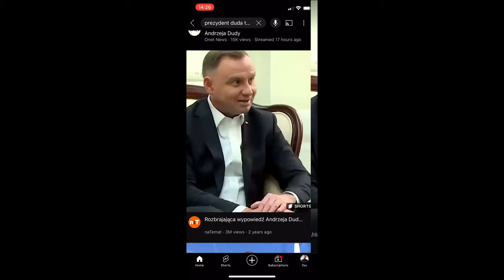Postawy lidera na rok 2024 | Ania Adamiak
W noworocznym odcinku bierzemy na tapet temat "Postaw Liderskich". Goszczę w nim Anię Adamiak, konsultantkę biznesową i Certyfikowaną Trenerkę FRIS®.

Odcinek koncentruje się na kluczowych postawach liderskich, które wg nas będą niezbędne w nadchodzącym roku.

Wymieniamy takie postawy, jak:
- Holistyczne spojrzenie na biznes, ze szczególnym uwzględnieniem zmian w środowisku zewnętrznym i ich wpływu na branżę IT.
- Otwartość na innowacje i świadomość trendów, przykładem czego jest AI.
- Wytrwałość (resilience) w obliczu wyzwań, takich jak problemy z cashflow i zwolnienia pracowników.
- Odwaga w podejmowaniu decyzji.
- Przedsiębiorcze myślenie i zdolność do szybkiego dostosowywania się do zmian (bycie naturalnie zwinnym).
Timestampy:
00:00:00 INTRO
00:05:01 Stan branży IT na 2024
00:11:09 Koniec El Dorado w IT
00:14:00 1. postawa (holistyczne spojrzenie na biznes)
00:22:10 2. postawa (otwartość na innowacje - AI)
00:30:05 3. postawa (wytrwałość/rezyliencja/adaptacja)
00:42:52 4. postawa (odwaga)
00:48:44 5. postawa (przedsiębiorcze myślenie)
00:56:08 OUTRO